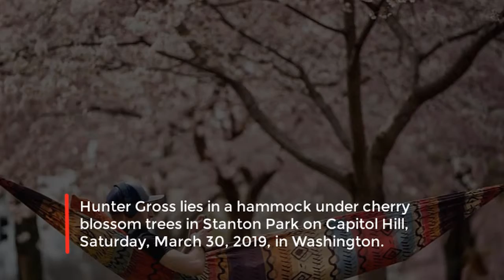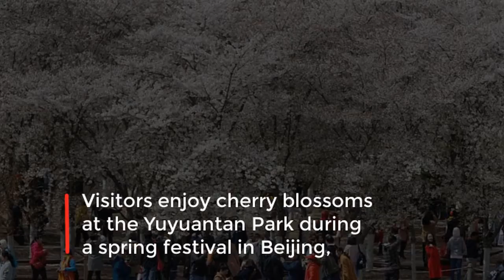Beautiful scenes as cherry blossoms bloom around the world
Top 10 Beautiful scenes as cherry blossoms bloom around the world